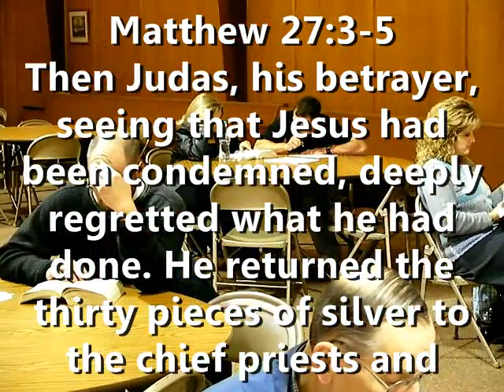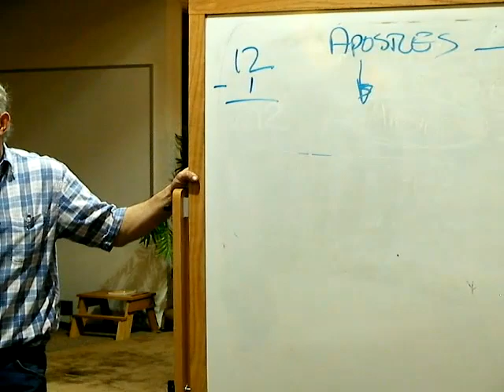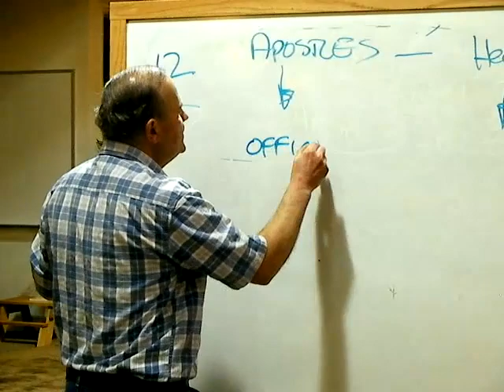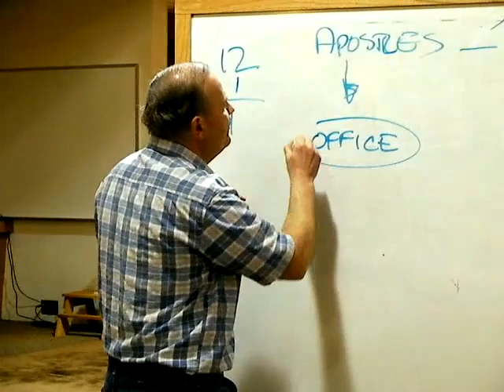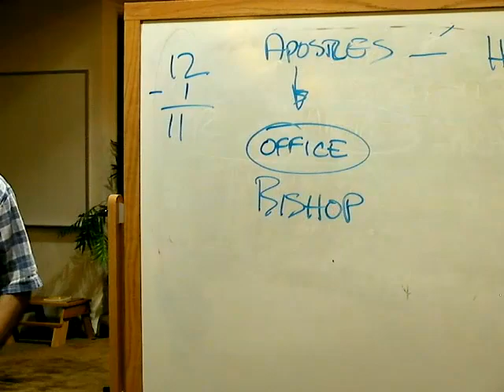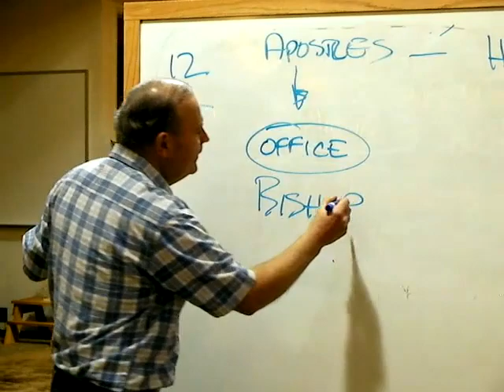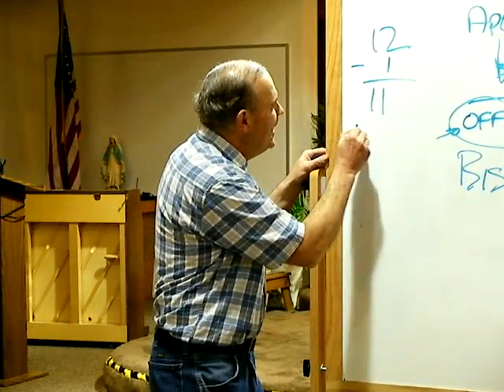Catholic Basics 24 of 69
In this six-week course Mr. Vic Scaravilli teaches the Basic Essentials of the Catholic Faith.

Vic is a lay Catholic Apologist studying for a Master's Degree in Theology from Franciscan University, Steubenville.

We hope you enjoy this new course.

Here are the accompanying handouts:

Is the Bible Inspired?

God bless!